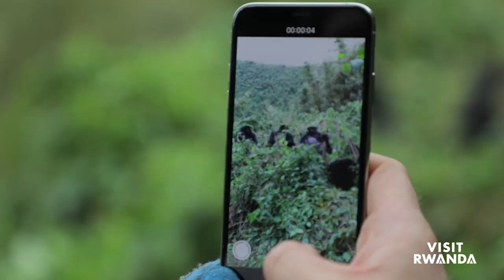See Game of Thrones star, Nikolaj Coster-Waldau VisitRwanda!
See Game of Thrones star, Nikolaj Coster-Waldau meet the mountain gorillas at Volcanoes National Park during his visit to Rwanda!